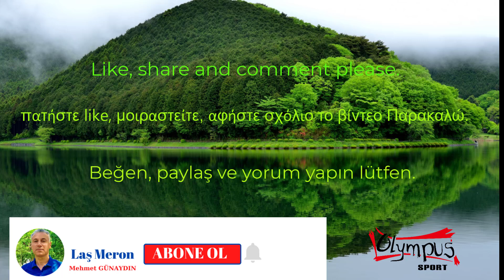MUHTEŞEM OYUN HAVALARI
Bursa'nın Keles yöresi insanları tarafından bir düğün sırasında oynanan izlemekle doyamayacağınız muhteşem bir oyun havasını ve Karadeniz yöresi oyununu severek ve tekrar tekrar izleyeceksiniz.